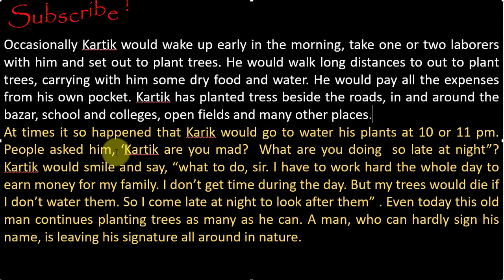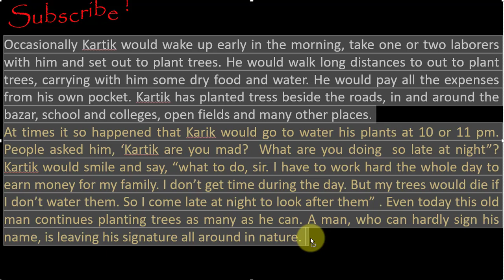Class - 8 / Seen Passage / Unit-5;Lesson- 4 / English To Bangle Translation !